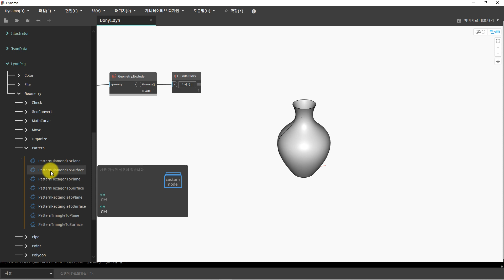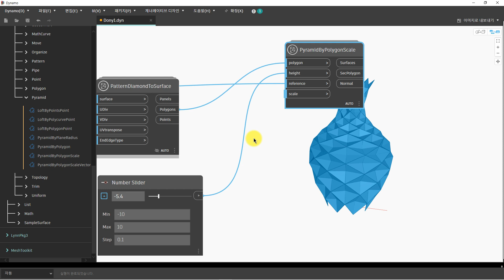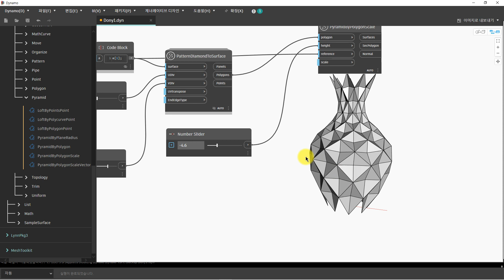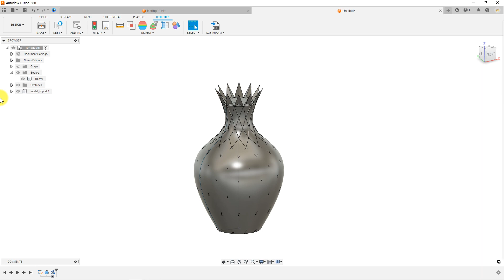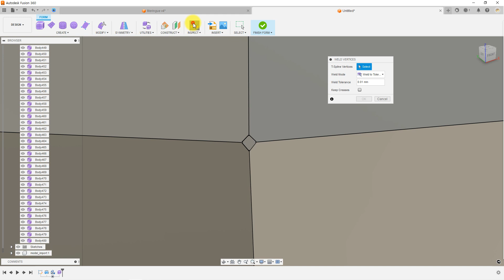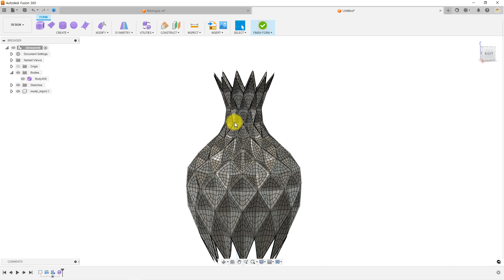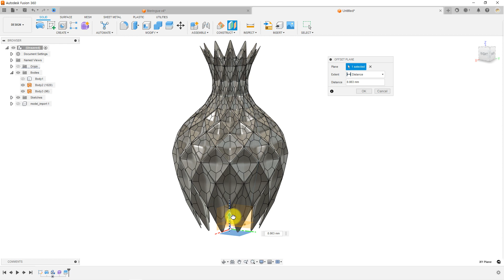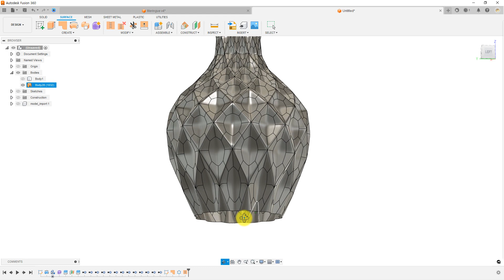FUSION 360｜DYNAMO｜Flower Pot ~ Vase